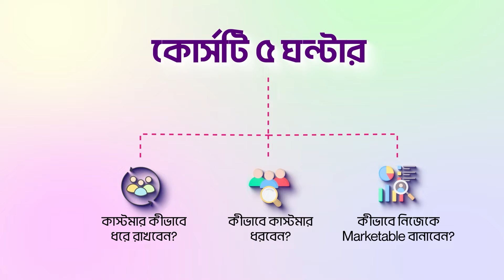Freelancing Without English | Grab the Big Opportunity 💯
Freelancing without English doesn’t have to be a barrier! In this video, I’ll show you exactly how to succeed as a freelancer in Bangladesh without knowing English.

Whether you’re just starting out or looking to grow, I’ll share proven strategies, tips, and secrets that will help you thrive in Bangladesh’s freelancing scene, all in Bangla. 💯

Ready to land top clients locally? 🚀

If you're completely new to freelancing, enroll in our 'গোড়া থেকে ফ্রিল্যান্সিং' course for just 450TK and kickstart your journey today! 🎉

About Me:
Nazmul Ahmed (Nazm)
Founder of Nazm C, 38 Light
Certified Digital Marketing Consultant
15+ years of experience in building marketing departments.
CMO (Chief Marketing Officer) of mid-sized national and international tech companies.
Former CMO of a 240+ employee company.